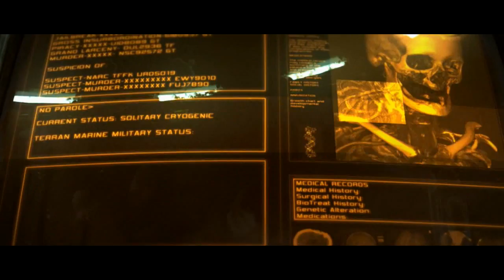Starcraft 2 Cinamatic Trailer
Hier seht Ihr den animierten Trailer zu Starcraft 2

Viel Spaß !!
enemene35